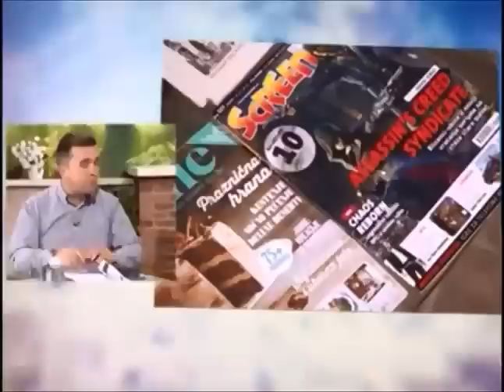Vučićević upozorava na mogućnost državnog udara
Urednik Informera u Jutarnjem programu Pinka